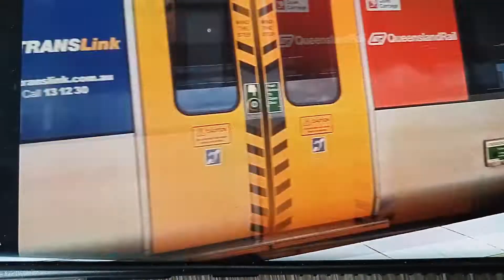New gold coast NGR 732 Departing Coomera Station 🚉⛽ on a Gold Coast service